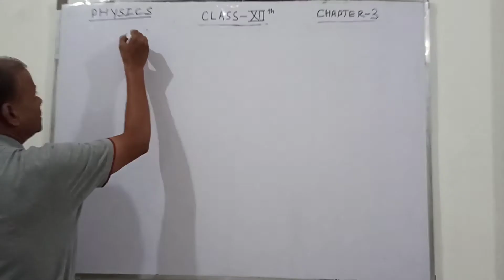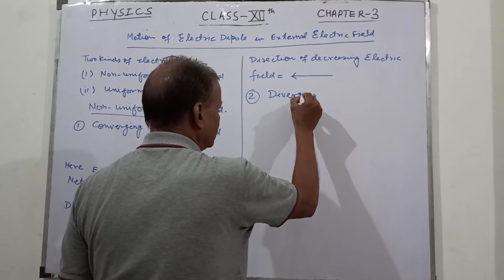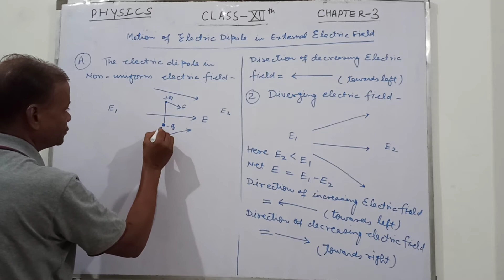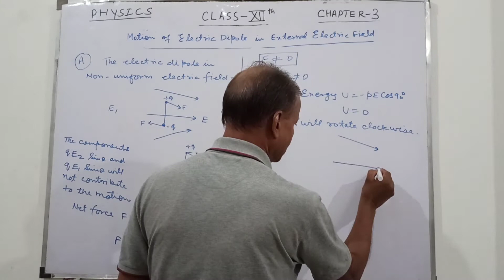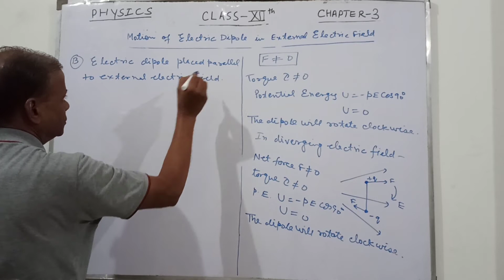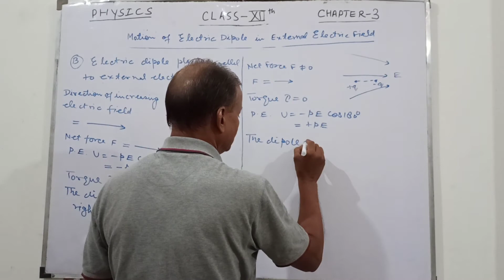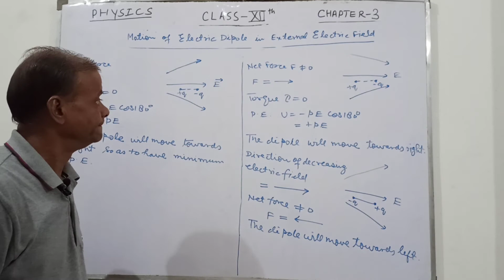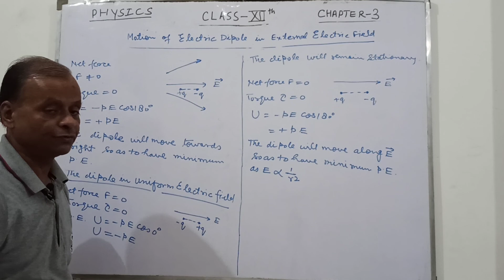MOTION OF ELECTRIC DIPOLE IN EXTERNAL ELECTRIC FIELD CLASS-12th CHAPTER 3